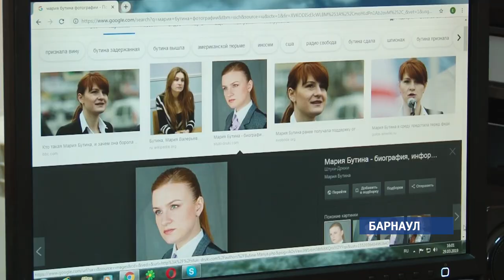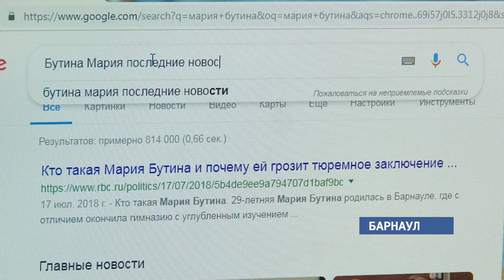Задержанную в США Марию Бутину могут депортировать уже в конце апреля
Марию Бутину ждут дома уже в конце этого месяца. Защита и обвинение в Соединенных Штатах Америки предлагают депортировать девушку в Россию в день оглашения приговора. Судебное заседание запланировано на 26 апреля.